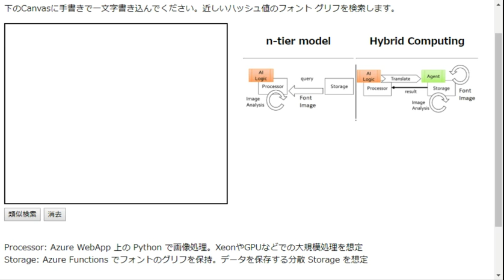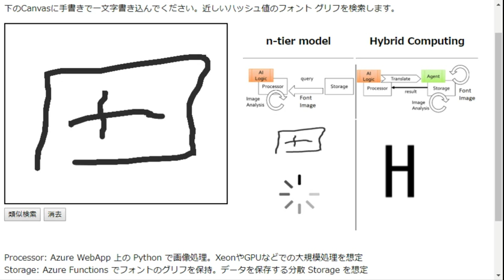Hybrid Computing freehand image sample